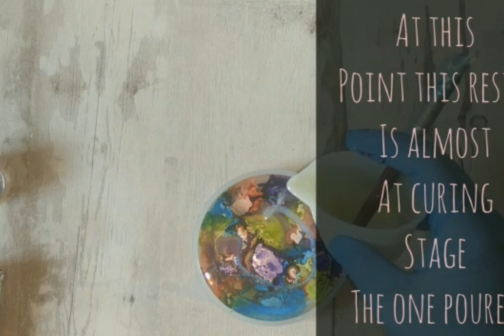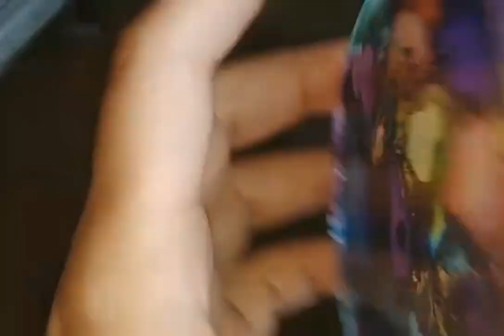Epoxy Resin | Interference Mica Alcohol Ink and Petri Dish Technique for Beginners | Cloud Effect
This was a total experiment i did when I was doing another project. So later I thought to give it a go and try to recreate it and I was successful. I used master cast epoxy resin and left it for 20 minutes after mixing. Then poured. The one with mica mixed was left for around 25 min. The key here is to wait and let the resin rest.

A tip Jar if you like to buy me a cup of tea :) ☕